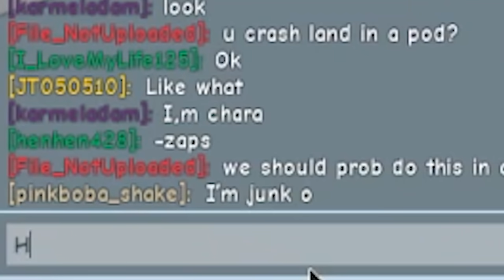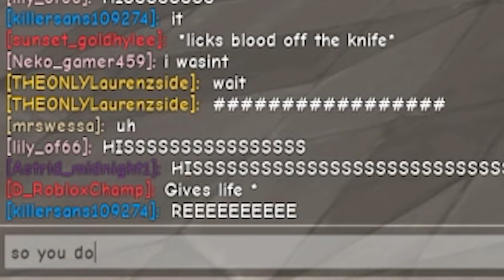We Tried To Create Our Own Gacha Life Mini Movie But Failed w/ Gloom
Gloom & I tried to roleplay on Roblox Gacha Life but everyone was mean to us & a boy ruined my life! But it led to a lot of funny moments at least.